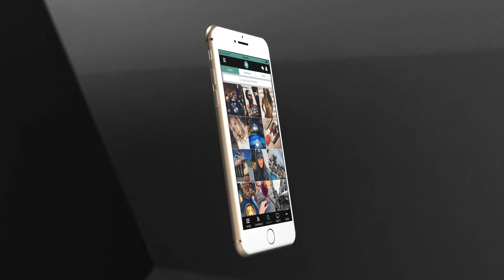Phil Elmaleh - MojiLife Social Network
Sweet site! very cool!